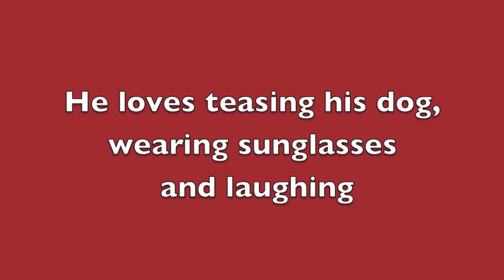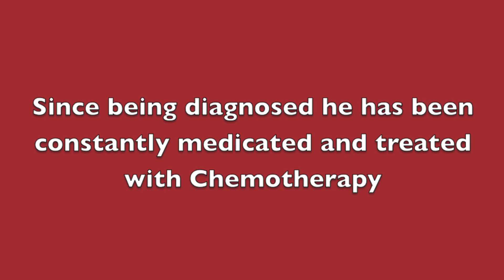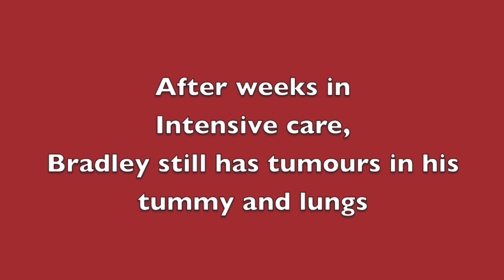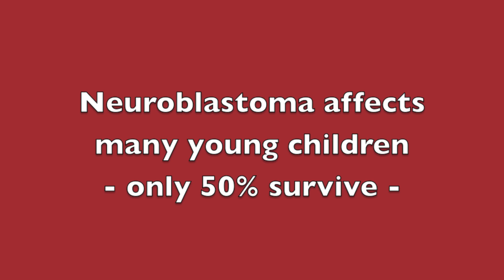Bradley Appeal Trailer 2014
This video is set to the wonderful song written for Bradley called Christmas Lullaby. Written and performed by Kate Williams and Paul Hart it captures every emotion in word and song.

Only £120,000 has been raised to date so we have a long way to go and we need the funds now more than ever. Donations can be made on his Facebook site or via his web